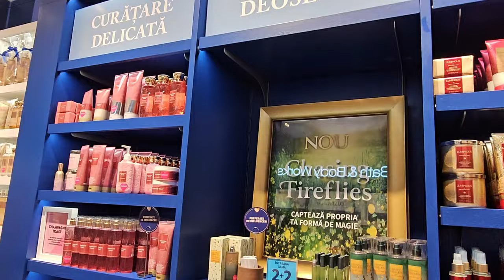Daily Vlog - Eveniment Bath&Body Works + Drame care nu se mai termină | Nicoleta Stănciucă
Doar nu credeați că dacă îmi propun să fac ceva, merge ușor...▼▼▼